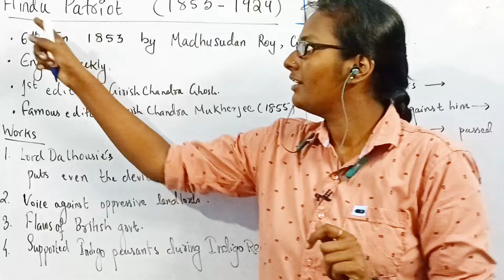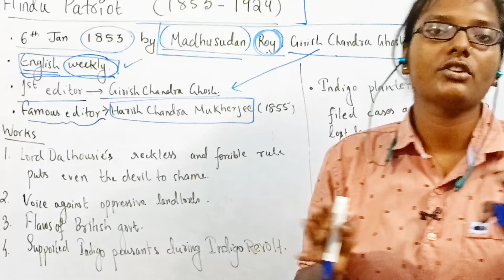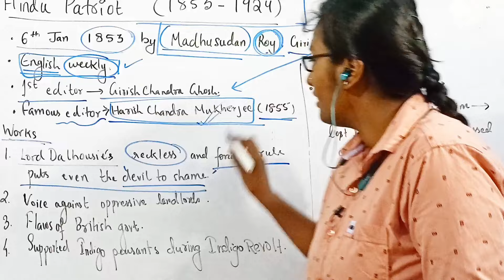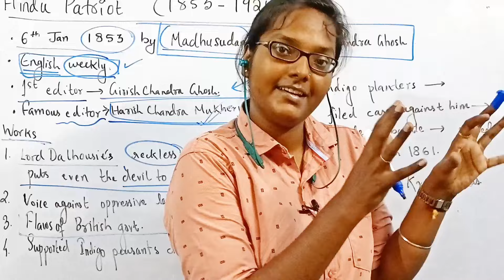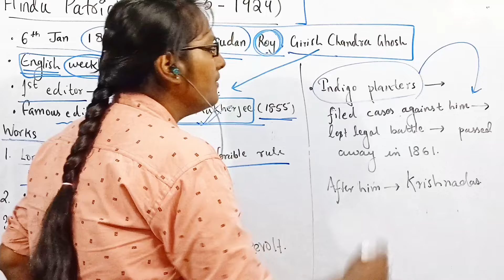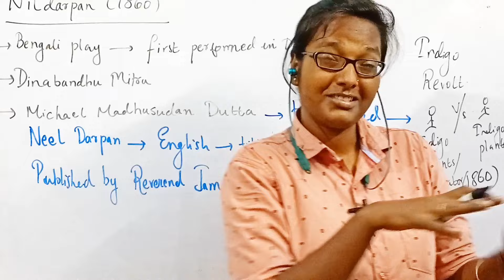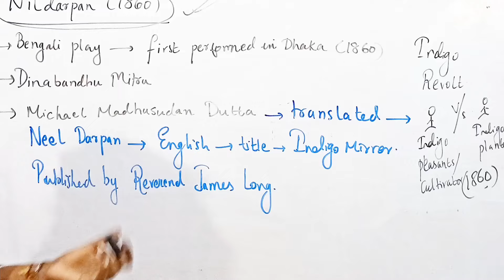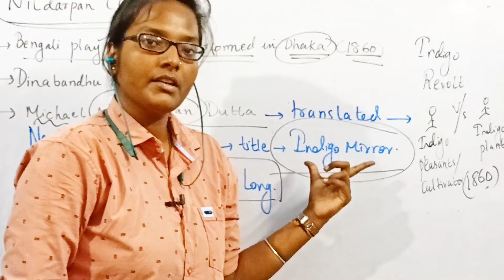HINDU PATRIOT | NEEL DARPAN | CHAPTER 2 | HISTORY | PART 3